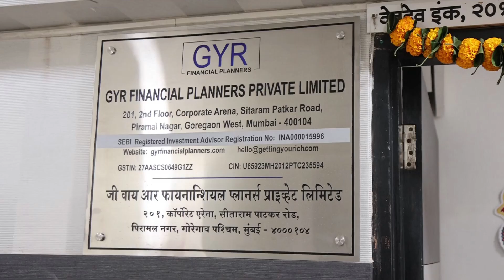Experience the Electrifying Spirit of Diwali: A Celebration of Happiness, Love, and Victory!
Diwali is the ultimate happiness time! It's a time to reflect, think, and spend quality moments with our beloved family.

And guess what? You get to take a well-deserved holiday too!

But that's not all - brace yourself for the most exciting part - indulging in mouthwatering sweets and receiving blessings, dry fruits, and gifts.

But again, that's not all!

Diwali is all about removing negativity and welcoming good health, prosperity, and wealth into your life. It's a time to celebrate those precious moments and share unbreakable love with our amazing family members.

Oh, and let's not forget about shopping for new clothes and having a blast with your friends!

Diwali is the ultimate symbol of victory - the victory of light over darkness and good over evil.

So let's get ready to immerse ourselves in the electrifying spirit of Diwali and experience the sheer joy and excitement that this festival brings!